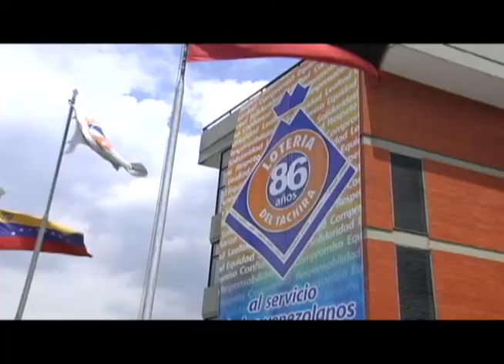Ronald Gonzalez en Mundo Aurinegro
Ciclista venezolano del equipo Lotería del Táchira